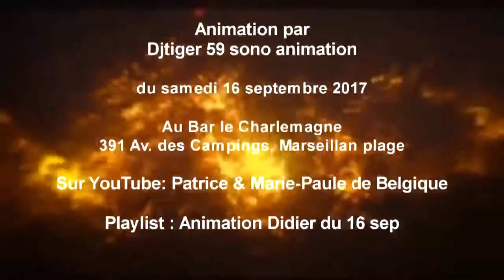Eagles par Rosalia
Hotel California-Eagles par Rosalia